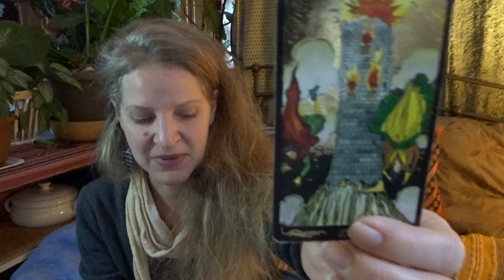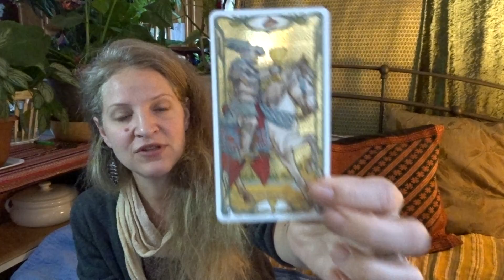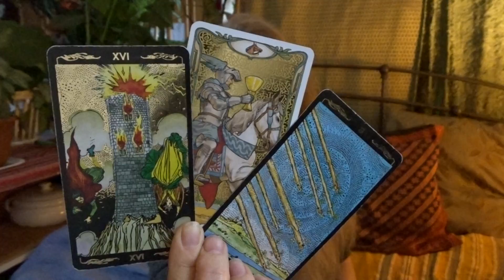TAURUS 💲♉💲 Change Is Inevitable! Money Abundance Prosperity What is Holding Me Back?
Money Abundance Prosperity What is Holding Me Back?

What is holding back your abundance? What do you need to know to level up? I ask these questions of the Rider Waite Tarot. You’ll find out how to increase your prosperity flow in this video.

Taurus, please enjoy these tarot readings I give for Passionate Women and Feminines in creating their own Purpose, Abundance, and Love. I always try to guide women toward positive affirmations to create a better life for themselves and the people around them.

Michele